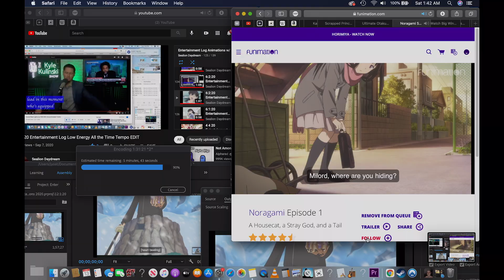2/13/21 Entertainment Log *alt* w/ 2/10/21 Bminor 120bpm demented love song verse 1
***Animation #3 with this description on 6/14/21; Turns out I did make the version with lyrics into an animation! Didn't I tell you it was pretty vulgar? (unless you're reading this description for the first time underneath this lil introduction, and in that case, I apologize for spoiling that minor inconsequential detail. These lyrics do not reflect me as a person in any way, I'm much more disgusting

 2/1021 Bminor 120bpm demented love song instrumental
While the title is that this is a demented love song, that really only applies once its vulgar lyrics are added into the mix (which I'm not sure if I added to an animation or am keeping hidden in the vault for now. I guess we'll see) The actual instrumental is rather sweet! it's a cute lil thing that I guess needed some lyrics with a bit of an edge or satirical flair to them. I don't write lyrics to my songs often, as anyone could tell from sifting through the 300+ & growing collection of my musical animations.
     I'm not sure why I have such an aversion to songwriting as opposed to composing or mixing the actual music. I tend to feel compelled to expose my vulnerability and process my feelings through my songwriting in order to get a full therapeutic artistic experience. Just writing that out made me feel pretentious, which I probably admittedly have felt a little too much when creating art-- obviously not uncommon for many artistic fields, but not constructive in any way. I've only ever used it as a way to hold myself back, keeping myself from attempting to do things that are more  popular or more likely to be successful simply to feel like I was attempting a road with more "artistic integrity"...whatever that is. All artistic integrity really is is that it's keeping me from gaining any interest or making any money.  I can look down upon songs with simple production, song structure, or lyricism, but obviously it is working for those songs that top the billboard charts.In order to be successful doing what I want artistically, some compromises will have to be made to create more consumer friendly, accessible content that others actually want to engage with.
      Maybe it's that I feel as if the actual musical sounds are more of a subjective artform- less able "get wrong". Or simply bc when I listen to music I always tend to focus in on the sounds being made rather than the lyrical content. It''s the music itself that gives me that visceral emotional response, but when I first really started to hone in on what a lot of songs were actually saying it has amplified how a lot of songs made me feel, while completely changing the meaning of others. I'd like to be able to do that to my own songs someday with my own lyrics, and for many songs I know I already have. It's just that I have mythologized the concept of writing, creating, and releasing music, thinking there must be something more too it that I'm not doing right. But I think it really could be that simple, I just have to do it more often to feel more confident, and then I'll write songs that can resonate with people and effect them in positive way.(=